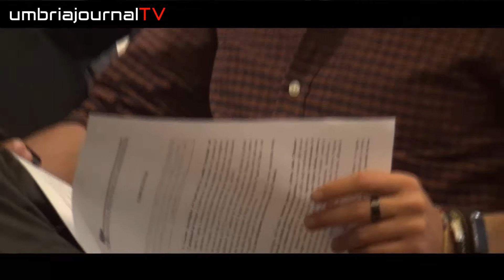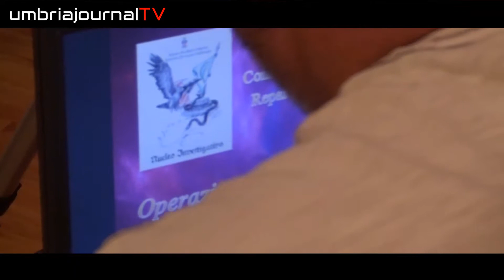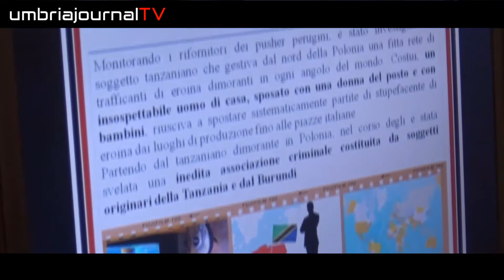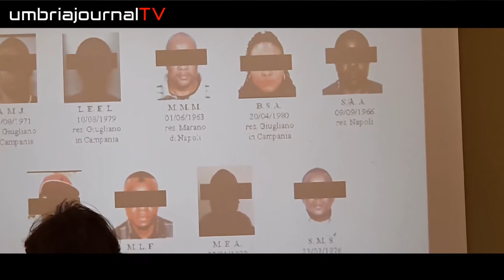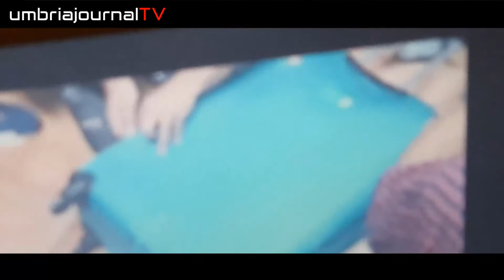Droga da Fontivegge in tutto il mondo, la conferenza stampa